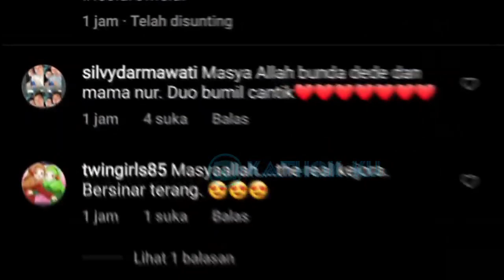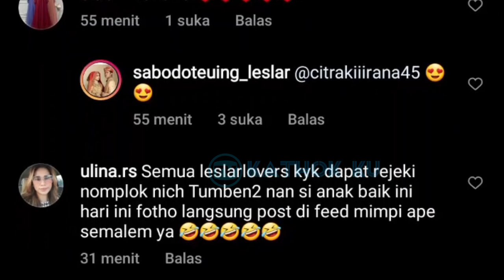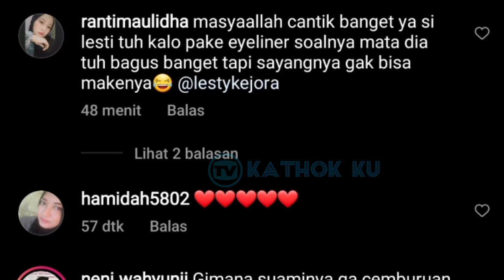Lucunya Detik2 Lesti Billar Maternity Shoot❓ Hingga Atta Aurel Begini❗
Jangan Lupa: _
Thankz!!..